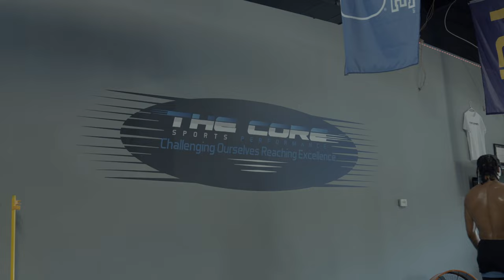Trey Green "LOCKED IN" Episode 1 |Day in the Life Series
Day in the life with class of 2023 PG Trey Green. I join Trey in multiple workouts just a few days before he heads to Las Vegas for the Pangos All-American Camp.